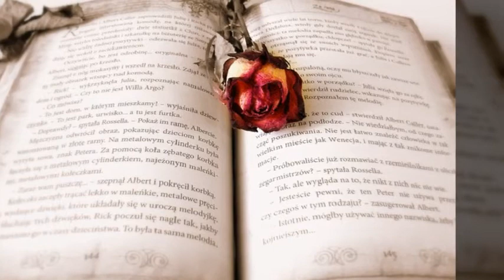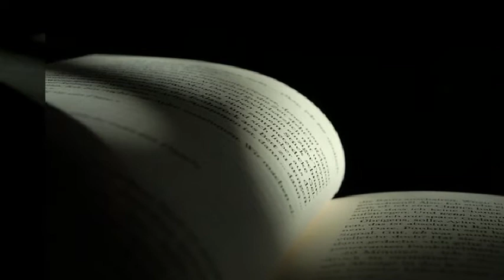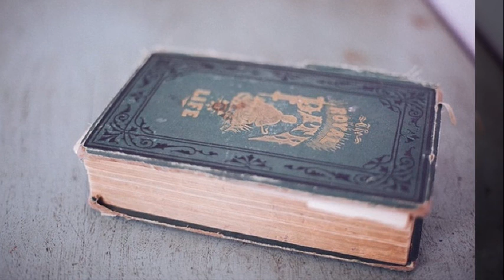신천지에 빠진 사람들, 말씀에 빠졌어요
운전 하시면서 거울로 보는 것보다 사물이 가까이 있어서 깜짝 놀란적
있으시지요?
실제로 보는 것과 거울로 보는 것이 많이 차이 나기 때문에 늘 조심해야
하는데요.

그런데 운전 하면서 기준을 지키지 않으면서 선을 넘는다면 사람들은
안전하게 목적지에 갈수 없습니다.
그런 것처럼 신앙도 이와 같습니다.

예수님께선 사람들을 위해 십자가 지시면서 새 언약을 하셨습니다.
그런데 계시록을 가감하면서 천국에 갈 수 있을까요?
이에 한기총에서는 예정론을 강조하면서 계시록을 가감하였습니다.

또한 MBC PD수첩에 거짓 제보를 하였지만,
무혐의 판정을 받았습니다.
하지만 아직도 성도들을 거짓말로 가로막고 있으며
개종교육을 일삼고 있지요.

예수님의 사랑, 예수님의 십자가 지신 참 뜻을 안다면 절대 할 수 없는
행위입니다.
말씀을 전하기 보다 헌금을 강요하며.
자신의 헛된 명예와 권세를 따라라고 있으니
성도들의 수가 급감하고 있는 기독교의 현실입니다.

이웃님은 어떤 시각으로 신천지를 바라보고 계신가요?
아직도 색 안경 낀 눈으로 바라보고 계신가요?

이상 신천지에 빠진 사람들을 마칩니다